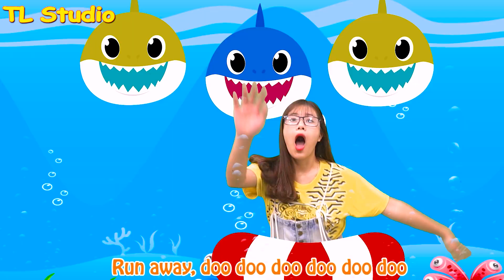Peek A Boo 🤫 + More | 동요와 아이 노래 | 어린이 교육 | TL Studio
► TL Studio 채널 정보 :
TL Studio 🥰에 오신 것을 환영합니다.
구독하면 어린 시절이 얼마나 흥미로운 지 알게 될 것입니다! 여기에서 아이들을위한 재미있는 최고의 비디오를 기다리고 있습니다.
우리에 대해 :
► 보호자지도 :이 채널은 1 ~ 12 세 어린이를 위해 개발되었습니다. 우리는 아이들이 비디오를 통해 많은 것을 배울 수 있도록합니다.
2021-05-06-T1-Baby-Duc-Ha-Hieu Trang ( Peek A Boo Sub ).mp4